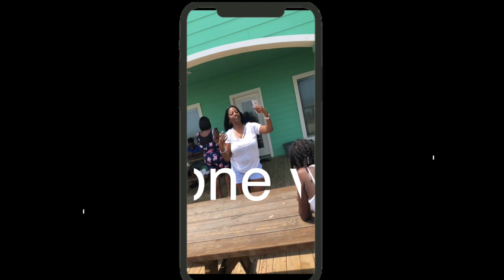10,000 Dollar Mother's Day Getaway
10,000 Dollar Mother's Day Getaway FOR MOTHER DAY AS A FAMILY WE CAME TOGETHER AND RENTED A BEACH HOUSE ON SURFSIDE BEACH AND WE HAD SO MUCH FUN.